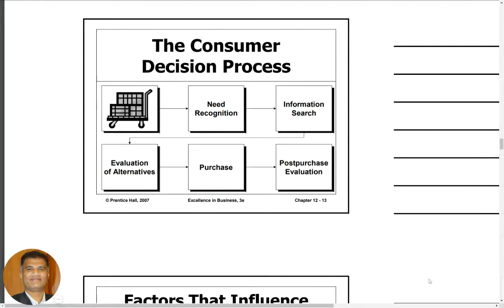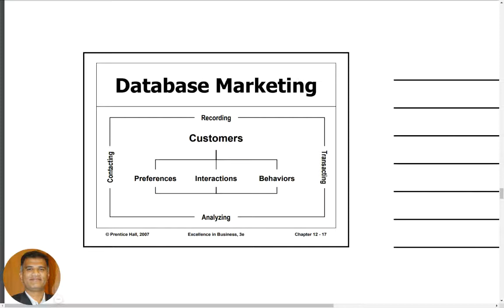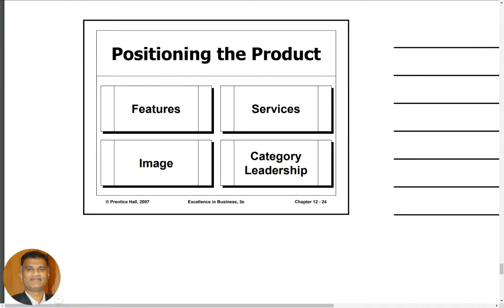The Art and Science ofMarketing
The Art and Science of
Marketing